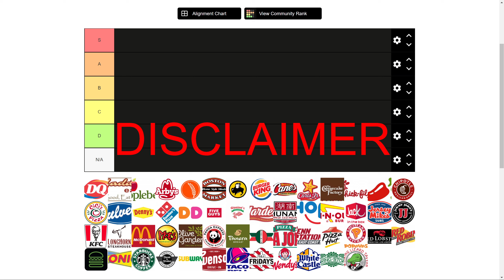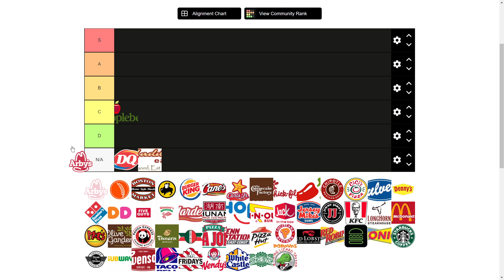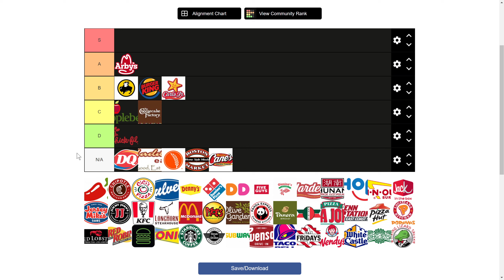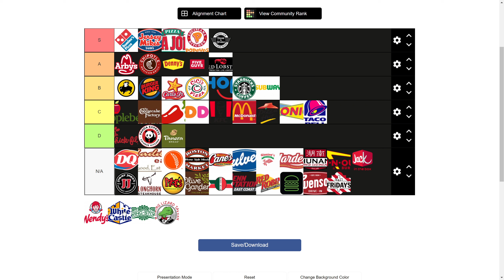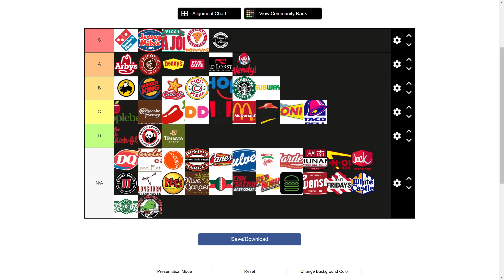Tier List #7 | Fast Food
My my my, how many fast food chains are there these days?  It's quick, but it's terribly unhealthy.  Anyway, there's a decent amount of them and so Quinn & I decided we were going to put them into a tier list.  In this one, I knew around 5 of the ones here, so I'm really thankful that Quinn was on hand for some of the more... American ones.

Thank you Quinn for being here today and telling us all about your fast food consumption habits.